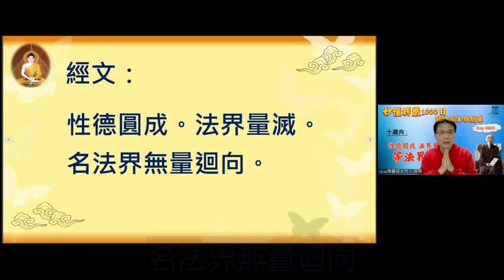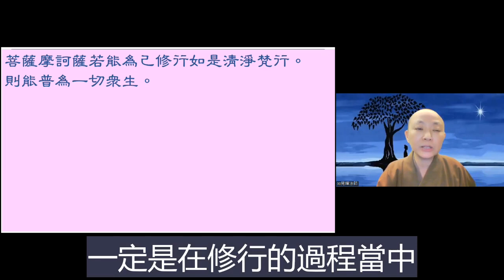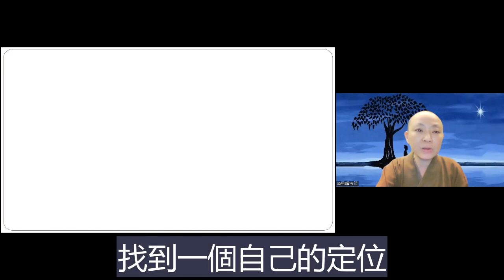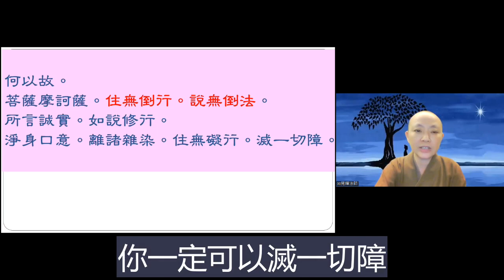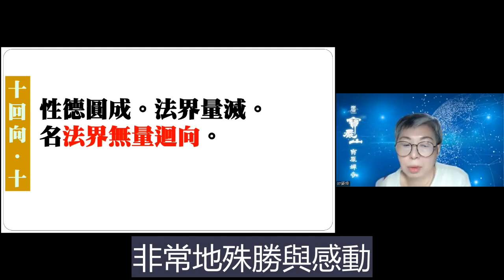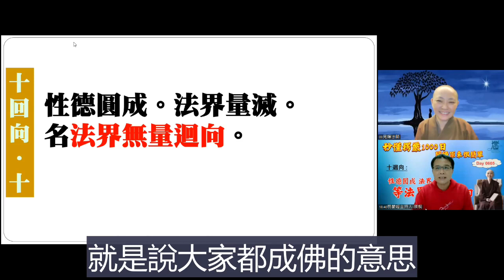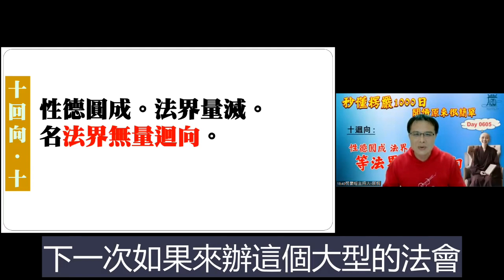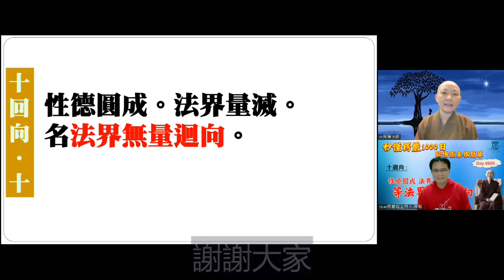【秒懂楞嚴 605日】誦經就是與佛異口同聲的感應 十迴向之法界無量迴向 (性德圓成。法界量滅。名法界無量迴向。) 見輝法師 字幕版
【本集重點】
十迴向之法界無量迴向

00:01:20 在漸次中增進
00:02:45 等法界無量，在修行上大功告成
00:05:40 《華嚴經》卷三十二〈十迴向品第二十五之十〉菩薩對自己的期許
00:10:30 住無倒行，說無倒法
00:12:40 諸佛間的問候語-少病少惱否
00:15:25 學員心得分享-回向不求回報
00:17:30 眾生在諸佛心中
00:18:35 誦經就是與佛異口同聲的感應
00:23:40 學員心得分享-剛剛好般若 華嚴海會心得-事務組篇

【經文】
性德圓成。法界量滅。名法界無量迴向。

《華嚴經》卷三十二〈十迴向品第二十五之十〉
菩薩摩訶薩若能為己修行如是清淨梵行。則能普為一切眾生。令一切眾生皆得安住。令一切眾生皆得開曉。令一切眾生皆得成就。⋯。

何以故。菩薩摩訶薩自於梵行不能清淨。不能令他而得清淨。
自於梵行而有退轉。不能令他無有退轉。
自於梵行而有失壞。不能令他無有失壞。⋯。

何以故。菩薩摩訶薩。住無倒行。說無倒法。所言誠實。如說修行。淨身口意。離諸雜染。住無礙行。滅一切障。

主題：成就一切智之願，發揮等法界的功德。

【關於我們】
歡迎加入
寶嚴禪寺LINE官方帳號。

(A) 官方網站:
1.圓道禪院：

(D) Facebook：
1.圓道禪院：